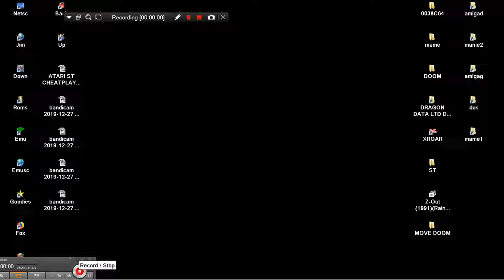ATARI ST CHEATPLAY Z OUT ZOUT 1990 1991 RAINBOW ARTS & ADVANTEC SOFTWARE cr Superior t+3 LEVEL 6 END